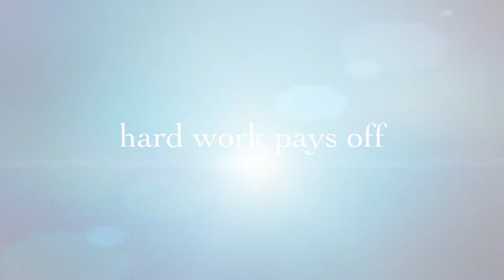Gym Suppan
Over ons

Gym Suppan is een organisatie opgericht door twee broers die beiden veel passie hebben voor het organiseren van sportavctiviteiten. Al jaren zijn de gebroeders Suppan actief in de sportwereld en hebben wij een brede kennis. Deze kennis is duidelijk terug te zien tijdens de trainingen die gegeven worden. Het opbouwen van je conditie, spieropbouw, explosiviteit, lenigheid, afvallen, fitter worden en gezonder leven zijn allemaal aspecten die men kunt bereiken door het volgen van de trainingen in onze gym. Deze trainingen variëren van Personal training, boksen, kickboksen, crossfit, circuittraining, interval training, bootcamps en nog veel meer!
Het organiseren van deze trainingen doen wij met veel plezier, het helpen van mensen die fit willen worden, willen afvallen, conditie willen opbouwen en de mensen helpen die moeite hebben met sporten geeft ons een voldoening. Of het nu gaat om jongeren van 12 tot 20 jaar of volwassen van 21 tot 65, de twee broers geven iedereen evenveel aandacht en doen er alles aan om ieder zijn wens in vervulling te laten brengen. Je zult les krijgen van tweevoudig Nederlands kampioen boksen Steve Suppan en conditie-kracht deskundige Mitchel Suppan die zelf ook één keer een officiële bokspartij gebokst heeft.
Ook is er een massagepraktijk aanwezig op Gym Suppan. De masseur van Gym Suppan is Danny Volker en heeft al veel ervaring in het geven van heerlijke ontspanningsmassages tot de extremere sportmassages.
Bent u geïnteresseerd om bij ons te komen trainen of in een massage neem dan gerust contact met ons op en doe mee met een van onze gratis proeflessen!